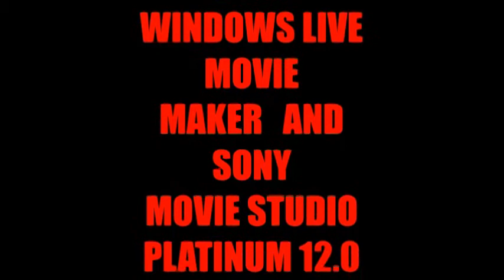GODZILLA 2014 vs GODZILLA 1998